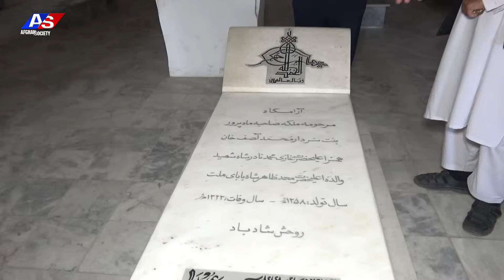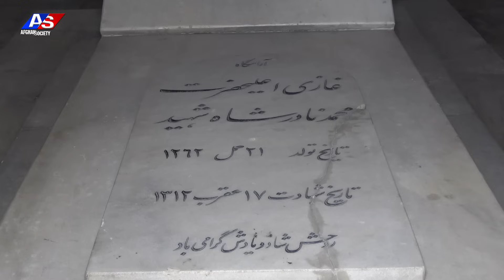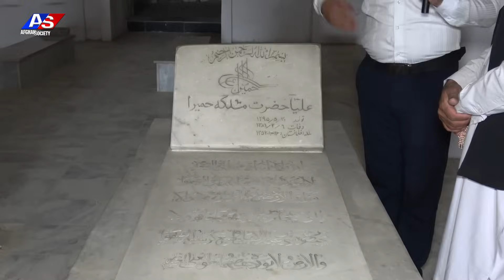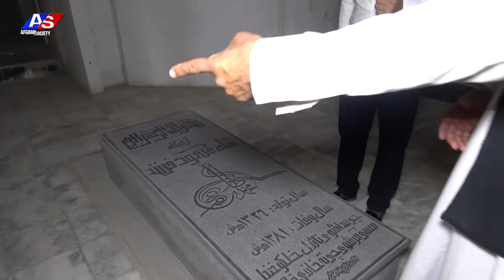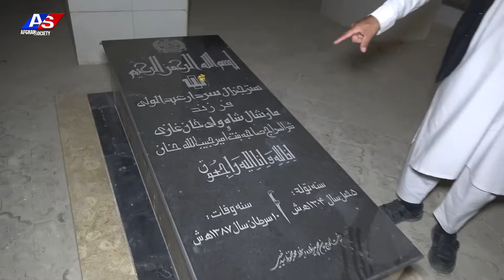مستند از قبرستان VIP در افغانستان 😳